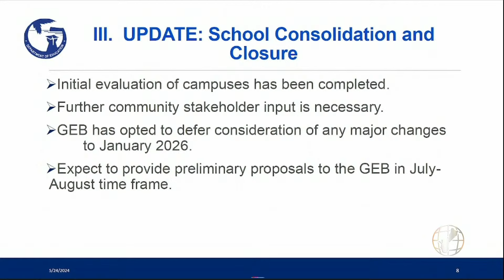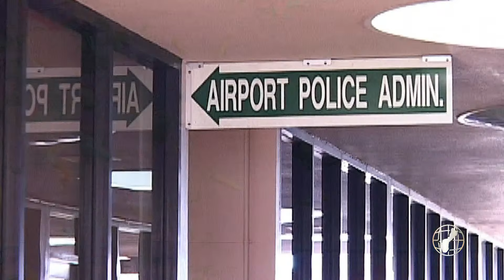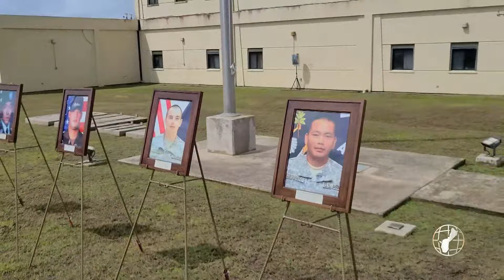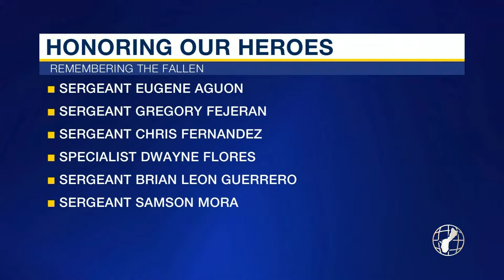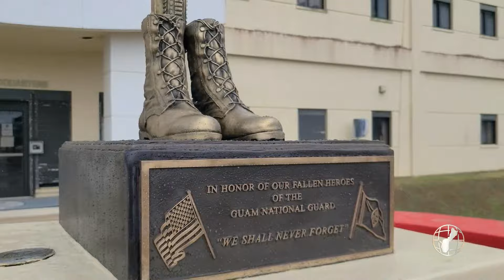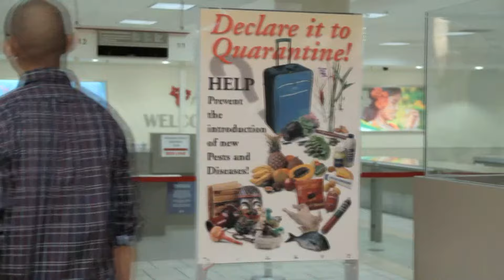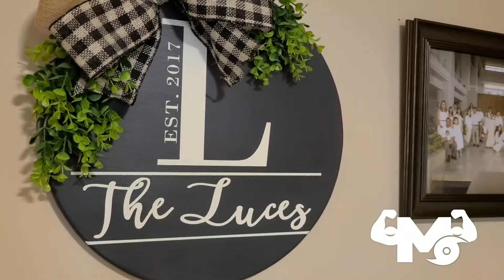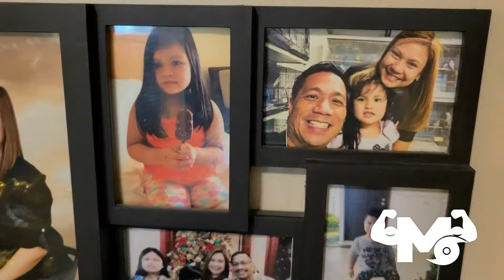KUAM News LIVE: May 27, 2024